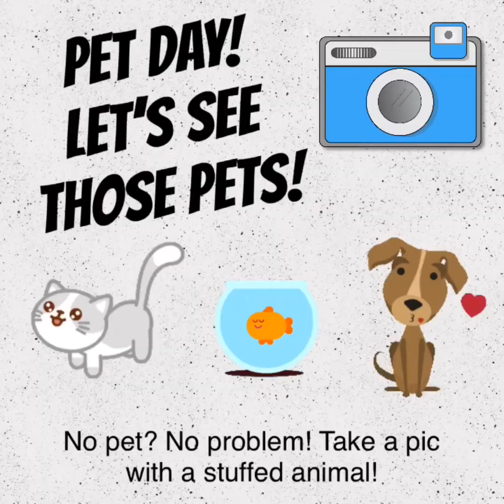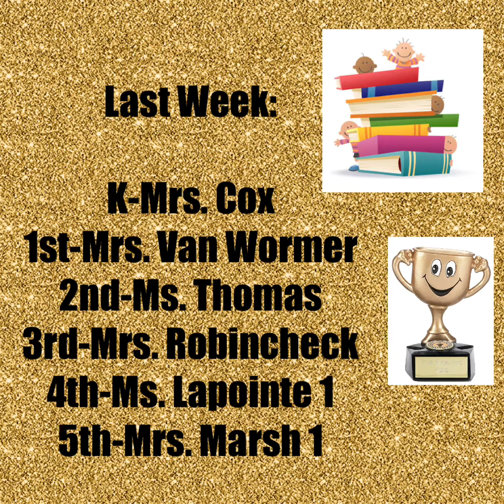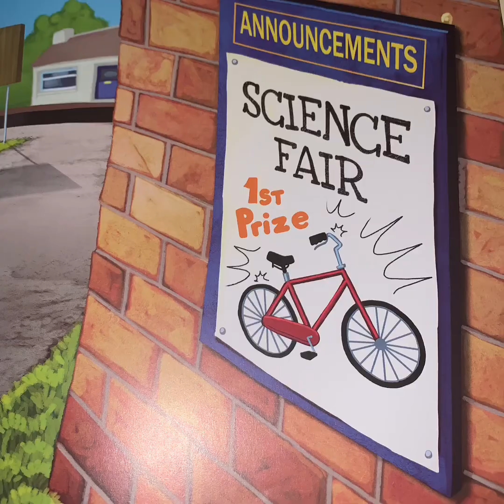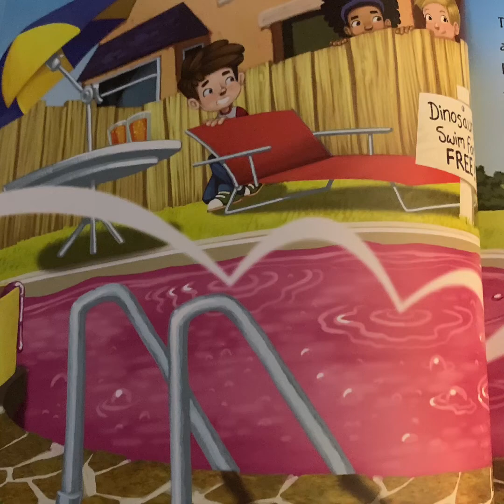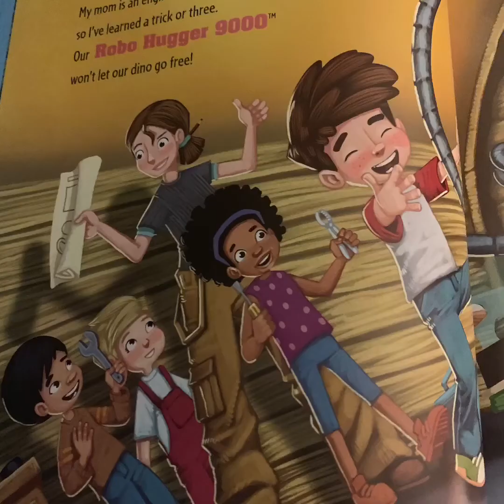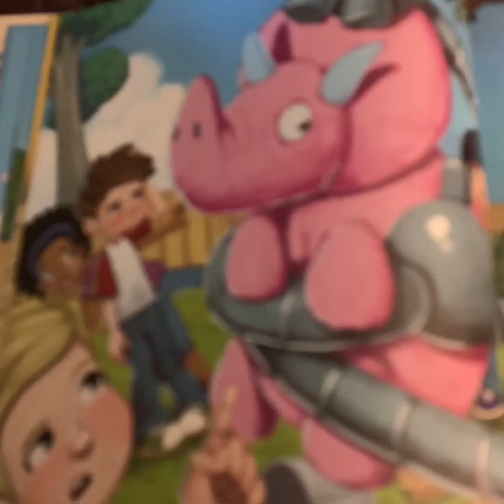April 20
Morning Announcements